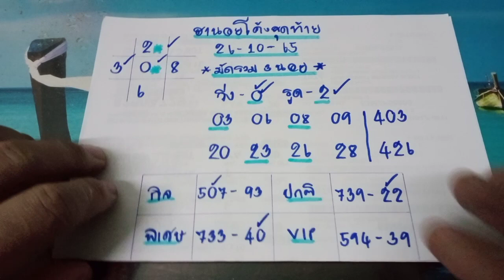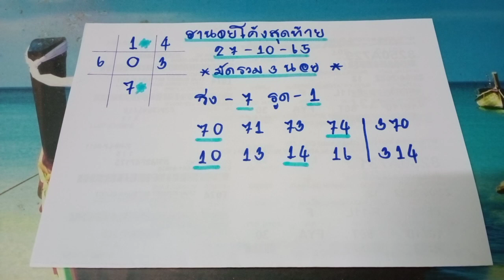🇻🇳หวยฮานอยวันนี้ วันที่27/10/65 เลขเด่นตาราง เมื่อวานมาวิ่ง-0รูด2 วันนี้ห้ามพลาด